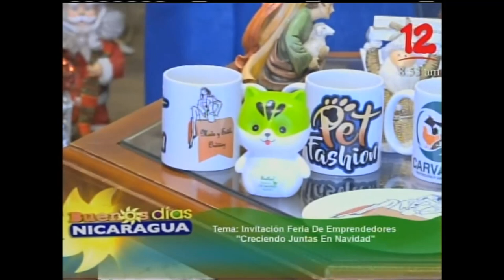Invitación feria de emprendedoras "creciendo juntas en navidad"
Claudia Ordoñez
Comité organizador "Creciendo juntas"

Mabia Espinoza
Fundadora Rescatando Huellas